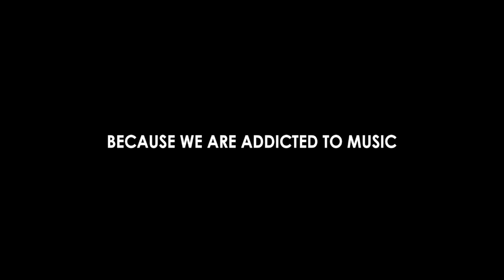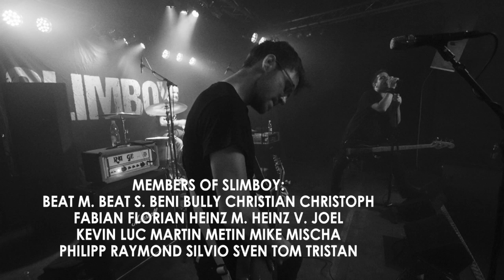Slimboy - Never Let It Die - Live Version (Official Music Video)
Video by Slimboy

Slimboy & Ambulance Recordings